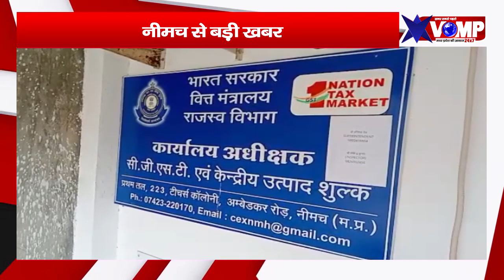नीमच कांग्रेस कमेटी के उद्योग एव व्यापार प्रकोष्ठ पदाधिकारियो ने GST अधिकारियो के खिलाफ सौंपा ज्ञापन